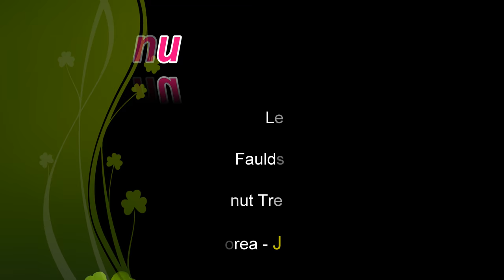Coconut Tree - line dance (demo & teach)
Choreographer : Andrina K Faulds, Scotland (UK) May 2018

Dance : Asan city South Korea - JMP Class ( 여성회관 월,수)